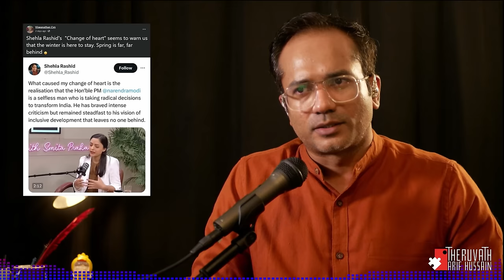മോദിവിരുദ്ധർ മോഡി സ്തുതി പാടുമ്പോൾ... | Arif Hussain Theruvath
നിലവിലെ മോഡി സർക്കാർ വലിയ തോതിലുള്ള സ്വീകാര്യതയാണ് നേടിവരുന്നത്...

ബീഫ്‌കൊലകളും, നോട്ട് നിരോധന ലഹളയും, മറ്റ് വർഗീയ മുതലെടുപ്പും ആയിരുന്നു ആദ്യ ഭരണകാലം എങ്കിൽ, നിലവിലെ രണ്ടാം ഊഴത്തിൽ കാര്യങ്ങൾ വർഗീയതയിൽ നിന്നും വളരെ അധികം അകലം പാലിക്കുന്ന കാഴചയാണ്‌ കാണാൻ സാധിക്കുന്നത്...

വർഗീയത പറഞ്ഞിരുന്നവർ തന്നെ അതിൽ നിന്നും അകലം പാലിക്കാൻ ശ്രമിക്കുന്ന കാഴ്ച... പറയുന്നവരെ ഒതുക്കുന്ന കാഴ്ച...

അതായത്, ഇനി വികസനം പറഞ്ഞു വോട്ട് പിടിച്ചാൽ മതി എന്ന രീതിയിൽ രാഷ്ട്രീയം റീസെറ്റ് ചെയ്യപ്പെടുന്ന കാഴ്ച...

എന്നാൽ, അത്തരം വേളകളിൽ മോഡി ഭരണത്തിന്റെ ഒരു നേട്ടം എങ്കിലും അത് നന്നായി എന്ന് പറയുന്നവരെ തിരഞ്ഞുപിടിച്ച് സംഘി ചാപ്പ അടിച്ചുകൊണ്ട് ആ മാറ്റത്തെ റദ്ദ് ചെയ്യാം എന്നാണു രാഷ്ട്രീയ എതിരാളികൾ ഇന്നും ചെയ്തു പോരുന്നത്...

എന്നാൽ അതൊന്നും വകവെക്കാതെ, പറയാനുള്ളത് പറയുന്ന രീതിയിലേക്ക് കേരളത്തിലെയും കേന്ദ്രത്തിലെയും മാറ്റ് സ്ഥലങ്ങളിലെയും രാഷ്ട്രീയ വ്യക്തിത്വങ്ങൾ മാറുന്ന കാഴ്ച...

അത് ഭാരതത്തിലെ രാഷ്ട്രീയതിനു പുതിയൊരു രീതി സമ്മാനിക്കുന്നു എന്ന് വേണം കരുതാൻ...

ശശിതരൂരും, ഷാഹ്‌ലയും ഒക്കെ അതിലൊരു ഭാഗം മാത്രം.

തുക്ടെ തുക്ടെ ഗാങ്ങിന്റെ ഭാഗമായി ഒരുകാലത്ത് വിശേഷിപ്പിക്കപ്പെട്ട മോദിവിരുദ്ധ ചേരിയിലെ ഷഹ്‌ല, ഇന്ന് കാഷ്‌മീരിലെ മോഡി സ്തുതിപാഠക ആണ്...!

ഒരു അവലോകനം...

മുന്നോട്ടുള്ള യാത്രയിൽ നിങ്ങളുടെ പങ്കാളിത്തം ആഗ്രഹിക്കുന്നു...